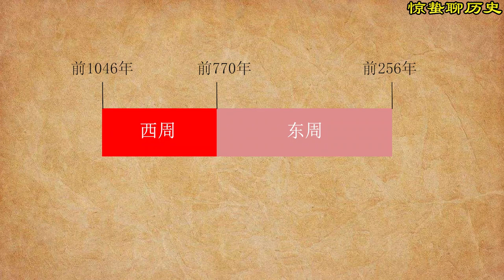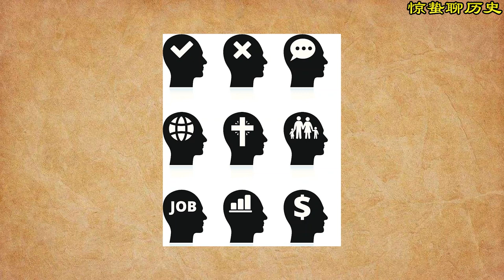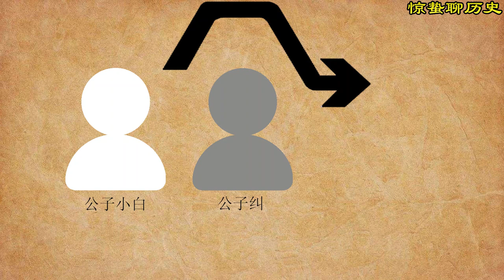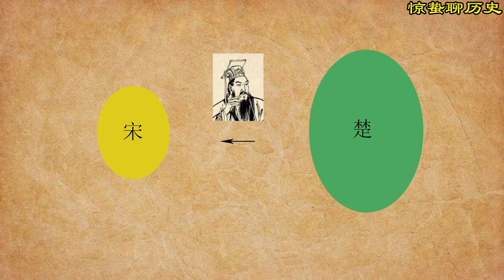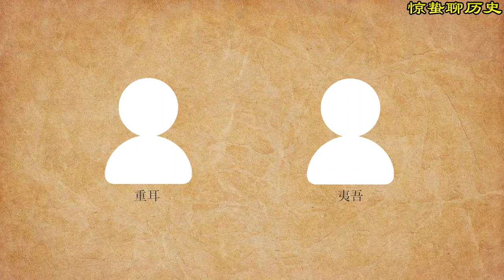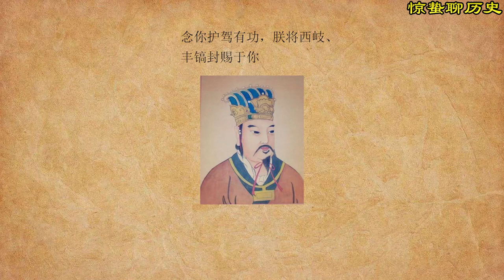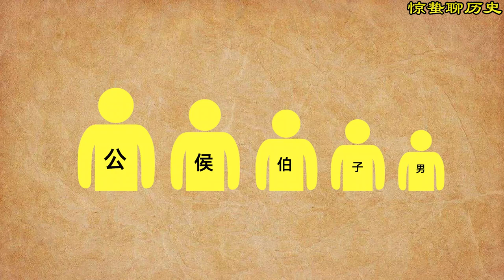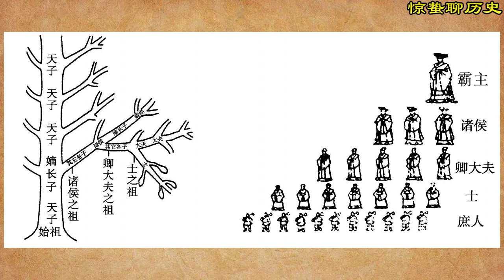霸主是怎样炼成的-春秋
春秋五霸有怎样的传奇故事，为什么说春秋是礼崩乐坏的时代，孔子的春秋笔法是篡改历史吗